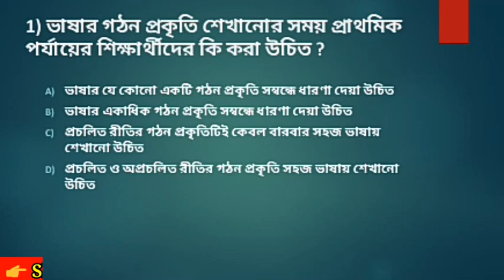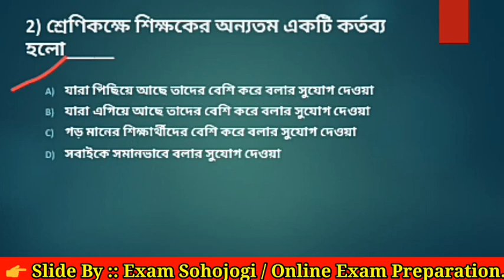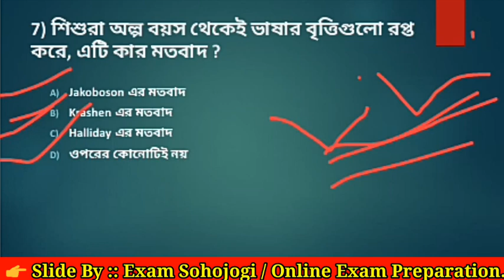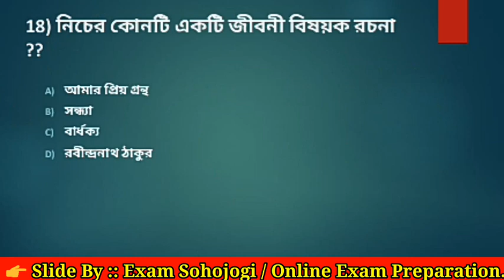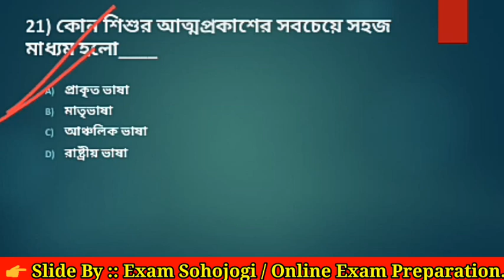Bengali Pedagogy | Ctet preparation 2021 | Wb Primary Tet Exam Preparation 2021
This is a video of Bengali pedagogy practice set of 22 most important selected questions with answers for upcoming primary tet,ctet, upper primary tet preparation.

🔴 👉 টেলিগ্রাম চ্যানেলে যুক্ত হওয়ার জন্য লিঙ্ক এ Click করুন ::  Exam সহযোগী

                                    ধন্যবাদ
                              Exam Sohojogi